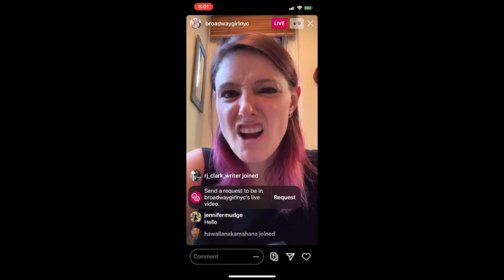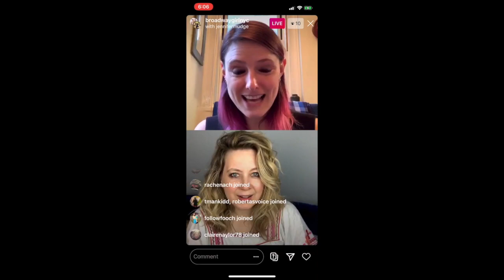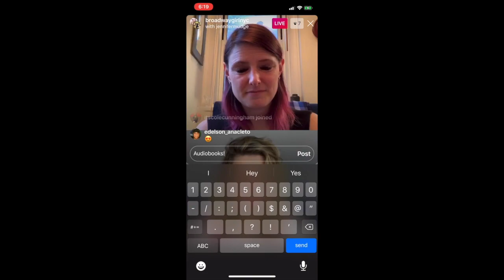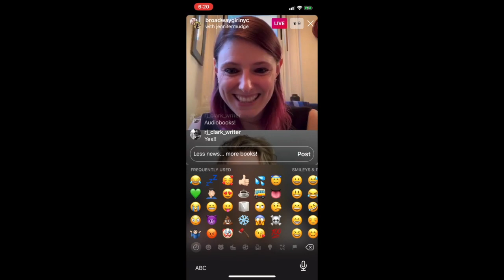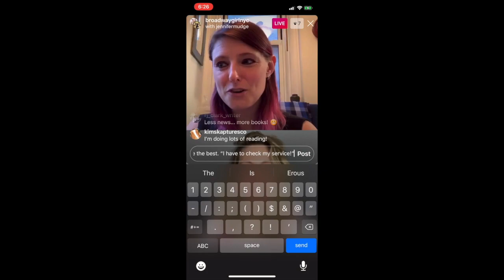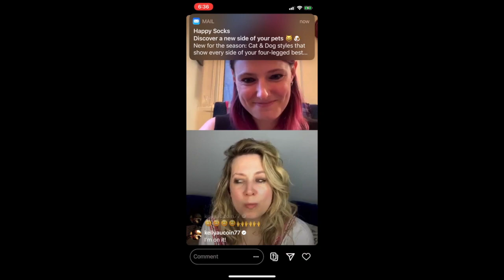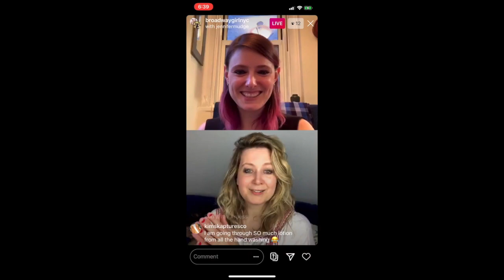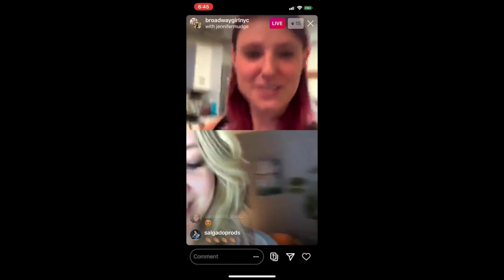Jennifer Mudge joins Laura's BroadwayShutdown Support Group (Day 8)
Jennifer Mudge has been seen on Broadway in Rocky: The Musical, The Philanthropist, and Reckless. Off-Broadway credits include Into The Woods, Of Good Stock, Don't Go Gentle, Reasons to Be Pretty Happy, Fault Lines, and Dutchman.

Every day a friend from Broadway joins Laura Heywood (also known as @BroadwayGirlNYC) on instagram live, in a safe space for all the fears, feelings, and talk about the future. Uplifting and sometimes downright funny, the guests share their own coping techniques and the new projects they're able to create with this unexpected window of opportunity. Fans and theatre professionals alike join in the comments, reminding us that we can still commune as a theatrical family even when the theaters are closed.

The Broadway Shutdown Support Group will convene every day on Instagram Live. Times will vary, aiming for late afternoon/ early evening, and depending on the availability of our special guests. Follow to be alerted when future episodes go live.

LOVE and POSITIVITY and KINDNESS will get us through. Stay strong out there, and remember: your COMMUNITY is here.

I am humbled by all those who have asked how they can help.

My online "flea market"

Please feel free to use the comments to share your own fears, feelings & plans for the future. This is a safe space (I will monitor all comments). We are all in this together!